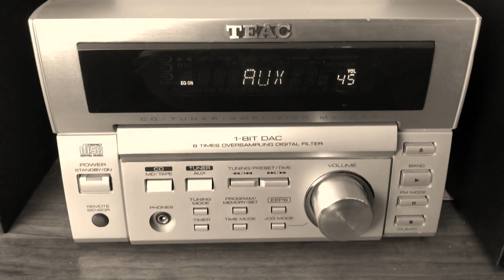Bose 301 Series III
Testing Bose 301 Series III